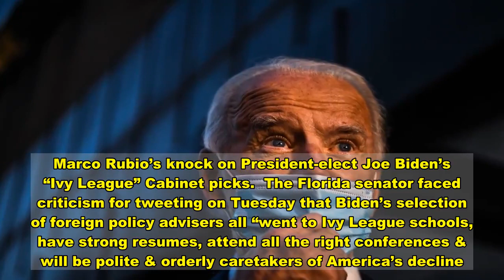CNN's Brianna Keilar Shreds Marco Rubio For 'Cheap Shot' At Biden's Cabinet Picks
CNN’s Brianna Keilar on Wednesday delivered a withering takedown of Republican Sen. Marco Rubio’s knock on President-elect Joe Biden’s “Ivy League” Cabinet picks.  The Florida senator faced criticism for tweeting on Tuesday that Biden’s selection of foreign policy advisers all “went to Ivy League schools, have strong resumes, attend all the right conferences & will be polite & orderly caretakers of America’s decline.”  “I support American greatness and I have no interest in returning to the ‘normal’ that left us dependent on China,” Rubio concluded.  Keilar took issue on many fronts. First, she pointed out that Rubio is criticizing these professionals for being qualified, educated and well-connected in their fields.  “It is a rejection of experience and expertise that permeated the Republican Party even before President Trump,” she said.  Rubio didn’t mention that Biden and Vice President-elect Kamala Harris will be the first U.S. president/vice president duo in 40 years not to have any Ivy League degrees, Keilar added. Biden graduated from the University of Delaware in 1965, and Harris graduated from Howard University in 1986.  Rubio failed to note as well that President Donald Trump has repeatedly boasted about his Ivy League education, Keilar said. She also pointed out that Trump’s son-in-law and senior adviser Jared Kushner, whose White House portfolio “constantly eclipses his expertise,” attended Harvard.   “It was revealed that Kushner’s attendance followed his father donating $2.5 million to the school,” she noted.   While acknowledging that Rubio’s remarks could be interpreted as an attack on elitism, a valid conversation to have, Keilar said the senator was substituting education in general as the punching bag.  “Increasingly, Republicans in power have banished their own principles and instead are focused on what? Tearing things down. Like education, expertise, science, facts that will keep Americans safe,” she said. “How can America have a reasoned policy debate when some members of one party, many members of one party, have said coronavirus is a hoax? When they won’t acknowledge reality.”  She slammed Rubio for taking a “cheap shot” at the incoming administration, “who are only now receiving the first transition briefings in the last day because President Trump and most Republicans haven’t acknowledged that they won the election. Unless you plan on doing that today, Senator Rubio.”   Joe Biden Defends His Cabinet Choices: 'This Is Not A Third Obama Term'  Marco Rubio Gets Ripped For Criticizing Biden's 'Ivy League' Foreign Policy Team  Carl Bernstein Names 21 Republican Senators Who've Privately Ripped Trump   Download  Calling all HuffPost superfans! Sign up for membership to become a founding member and help shape HuffPost's next chapter   Join HuffPost  Do you have information you want to share with HuffPost? Here’s how.